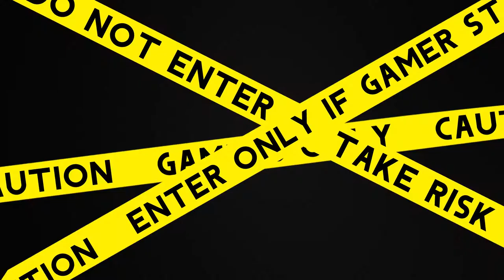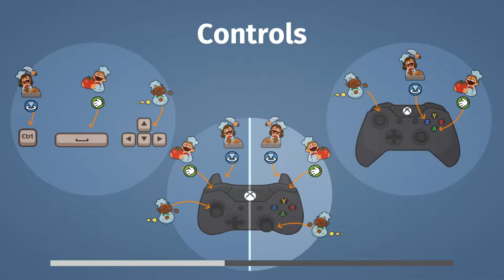Overcooked - Episode 3: Sly Bandicoot in a Wheelchair | Gamers Only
[insert wacky comment here]

your gamers are:

kyle:
[put social media here]